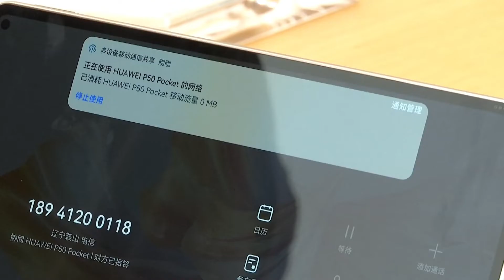Huawei oficializa o sistema operacional HarmonyOS 3.0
A Huawei oficializou nesta quarta-feira (27) o sistema móvel HarmonyOS 3.0, que conta com atualizações em seis aspectos em comparação com a versão anterior. A Internet de tudo (IoE), nova marca do HarmonyOS 3.0, poderá se tornar a base do desenvolvimento do ecossistema da companhia.

O HarmonyOS, lançado em agosto de 2019, foi concebido para proporcionar uma experiência de usuário coesa em todos os dispositivos e cenários.